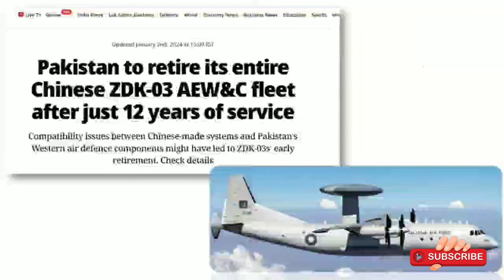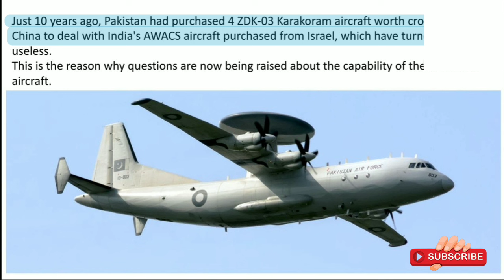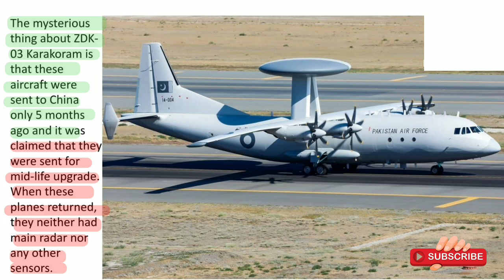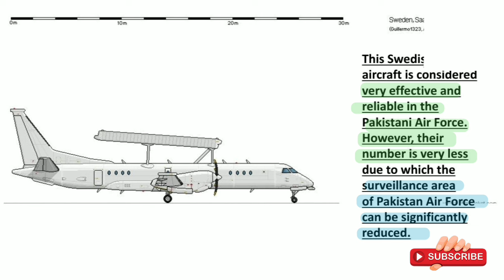Pakistan will retire China made Aircraft prematurely | Chinese fighter jets Pakistan | UPSC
Pakistan will retire China made Aircraft prematurely | Chinese fighter jets Pakistan | UPSC | World Affairs